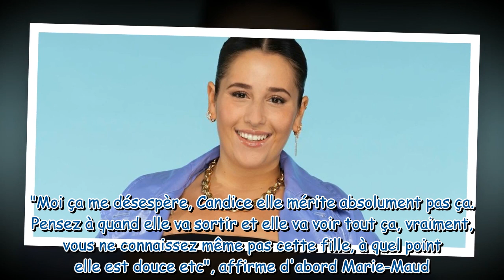C'est incompréhensible ! Clara et Marie Maud Star Academy appellent au calme après des comment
"C'est incompréhensible !" : Clara et Marie-Maud (Star Academy) appellent au calme après des commentaires virulents contre Axel et Candice